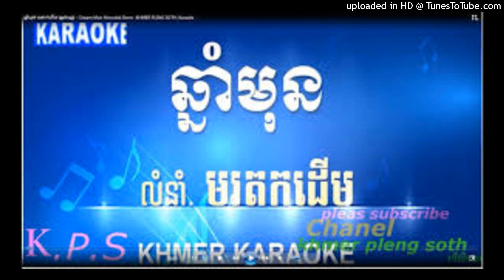ឆ្នាំមុន-Chhnam Mun by TKL